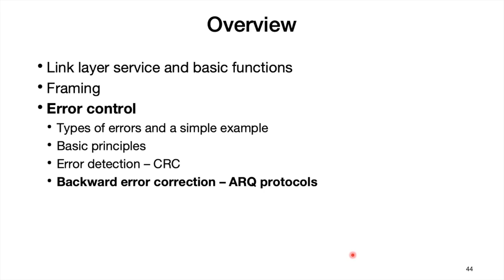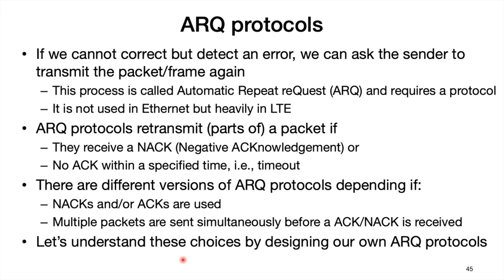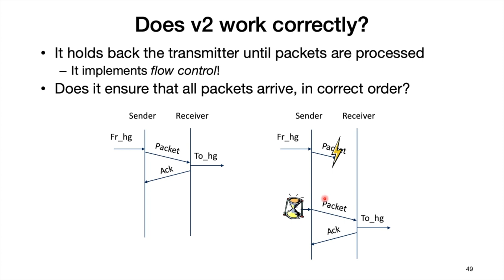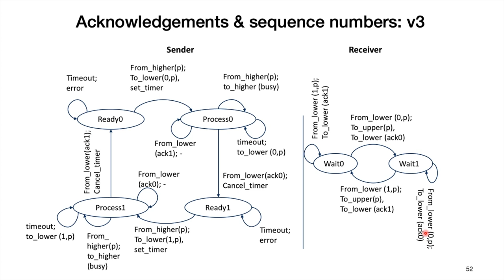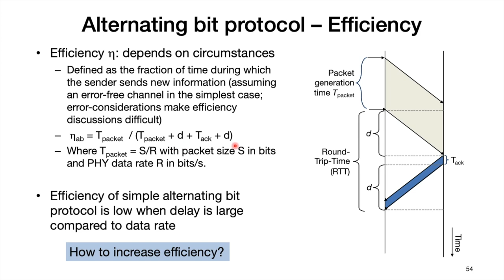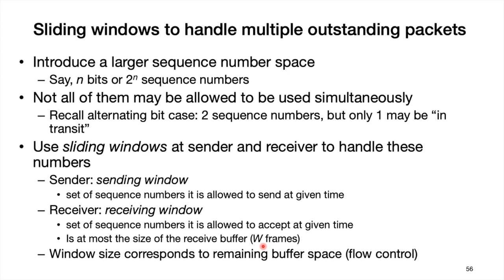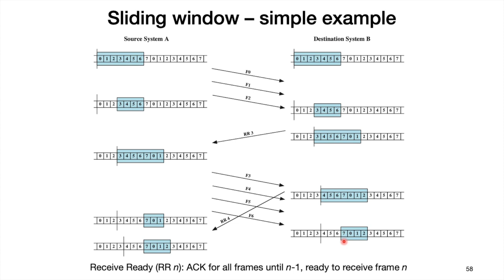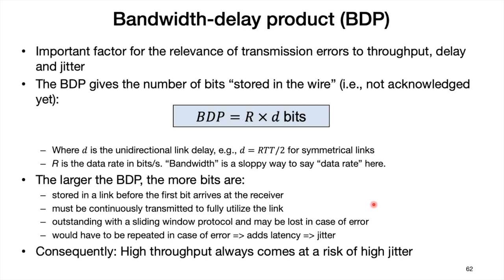7. Link Layer: ARQ protocols (old)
Topics
Part 1
Link layer service and basic functions
Part 2
Framing
Error control: Coding, CRC
Part 3
ARQ protocols